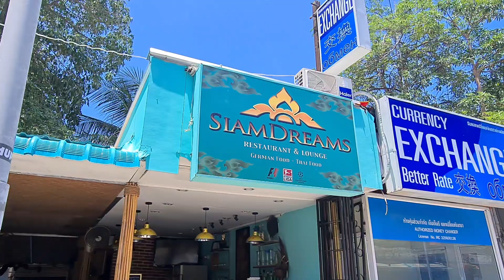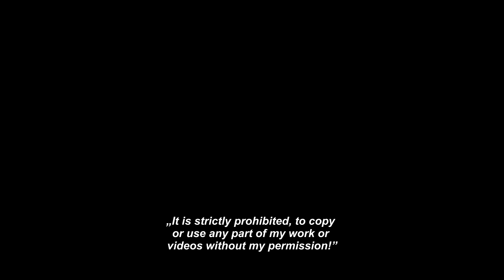Florenz unterwegs, heute bei Patrick im SiamDreams in Chaweng zur Eröffnung.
Florenz unterwegs auf Samui, heute bei der Eröffnung vom SiamDreams von Patrick.

Koh Samui / Auswanderer Patrick Fajfr & Florenz Kittel im Gespräch.

Patrick Fajfr
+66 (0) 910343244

𝐌ö𝐜𝐡𝐭𝐞𝐬𝐭 𝐝𝐮 𝐦𝐞𝐢𝐧𝐞𝐧 𝐊𝐚𝐧𝐚𝐥 𝒔𝒑𝒐𝒏𝒔𝒆𝒓𝒏 𝐨𝐝𝐞𝐫 𝐞𝐢𝐧𝐞 𝐏𝐚𝐫𝐭𝐧𝐞𝐫𝐬𝐜𝐡𝐚𝐟𝐭 𝐮𝐧𝐭𝐞𝐫𝐬𝐭ü𝐭𝐳𝐞𝐧, 𝐝𝐚𝐧𝐧 𝐰ü𝐫𝐝𝐞 𝐢𝐜𝐡 𝐦𝐢𝐜𝐡 ü𝐛𝐞𝐫 𝐞𝐢𝐧𝐞 𝐙𝐮𝐬𝐭𝐞𝐥𝐥𝐮𝐧𝐠 𝐟𝐫𝐞𝐮𝐞𝐧.

Florenz Kittel
BIC: TRWIBEB1XXX
IBAN: BE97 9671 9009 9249
Bankname: Wise
Avenur Louise 54, Room S52
1050 Brüssel
Belgium

Commerzbank
Konto Inhaber: Florenz Kittel
IBAN
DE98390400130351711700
BIC COBADEFFXXX

Geld nach überall schicken für kleines Geld 😉